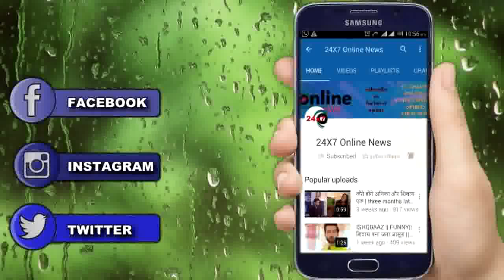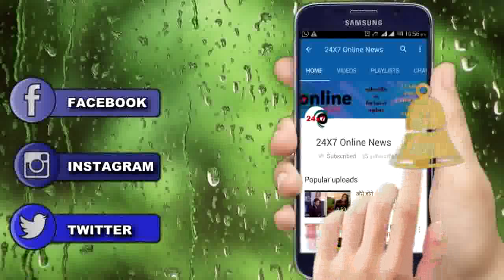TU SOORAJ || shocking ! उमा ने क्यों जड़ा “मीरा मित्तल के मुंह पर कसकर तमाचा"